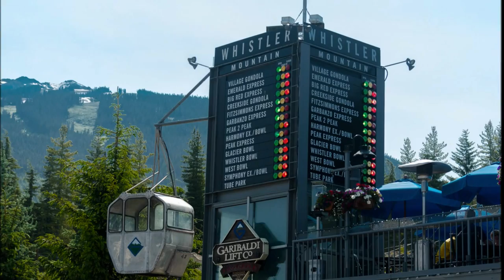July 2012 Whistler Visit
This is a compilation of short videos and some photos of two trips I made to Whistler in the first half of July 2012.  Such a beautiful place!